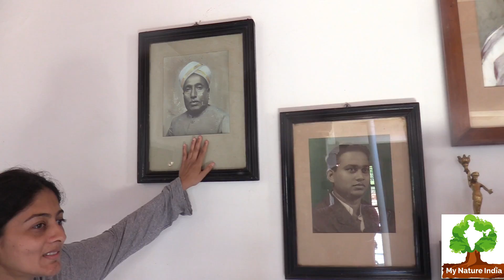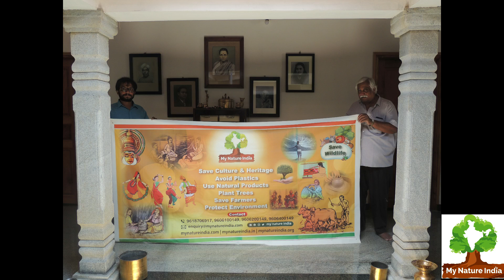totti mane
new style  stone pillar open house, old Karnataka style house. located Hassan, Karnataka.
When rains the flow of water from all the 4 sides were beautiful.